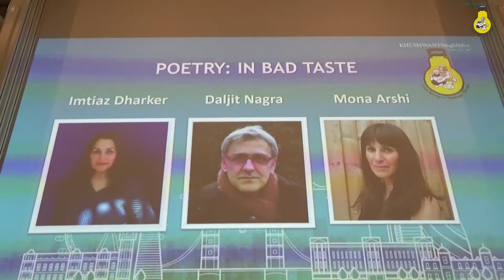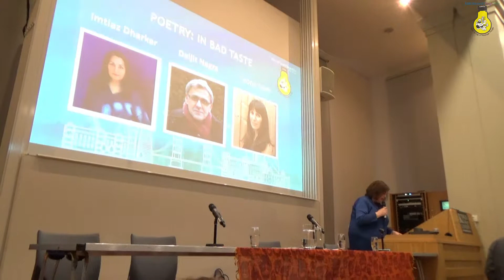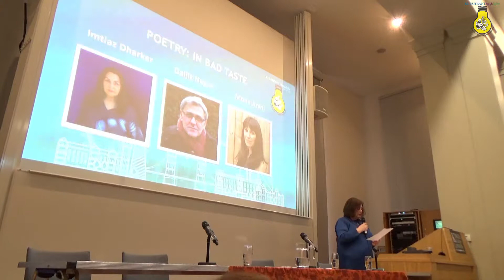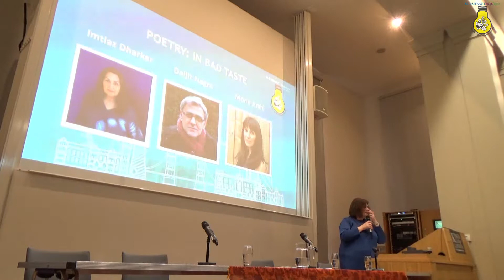Poetry: In Bad Taste | Imtiaz Dharker | Daljit Nagra | Mona Arshi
Poetry: In Bad Taste | Imtiaz Dharker | Poet Laureates they may not yet be
Imtiaz Dharker | Daljit Nagra | Mona Arshi

Khushwant Singh Literary Festival, London 2019